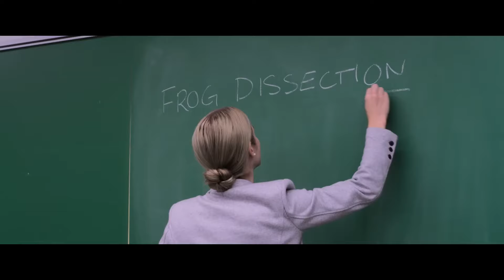Le Dernier Jaguar – bande-annonce Officielle VF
Découvrez la bande-annonce officielle de Le Dernier Jaguar !

Autumn grandit dans la forêt amazonienne aux côtes de Hope, un adorable bébé jaguar femelle qu’elle a recueilli. Mais l’année de ses six ans, un drame familial contraint Autumn et son père à retourner vivre à New York. Huit années passent, et Autumn, devenue adolescente, n’a jamais oublié son amie jaguar. Quand elle apprend que Hope est en danger de mort, Autumn décide de retourner dans la jungle pour la sauver !

OZZAK, la première plateforme de ventes privilèges de places de cinéma vous propose les dernières actualités sur les meilleurs films à venir et à l’affiche au cinéma.